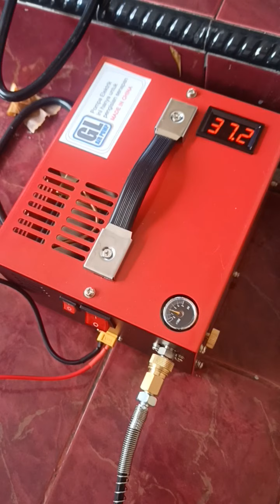Cara Pasang Penggunaan Kompresor Pompa Elektrik Senapan PCP